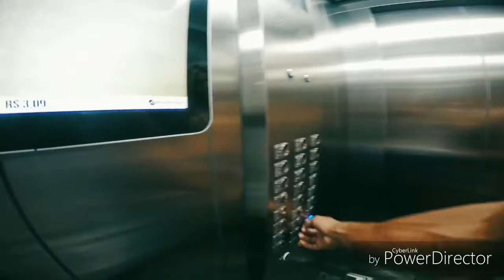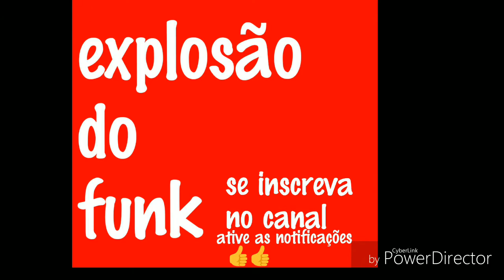MC livinho - Minha Vizinha é gostosa ( vídeo clip)